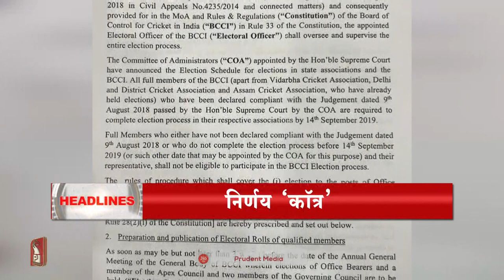HEADLINES AT 8PM | Prudent Media Goa